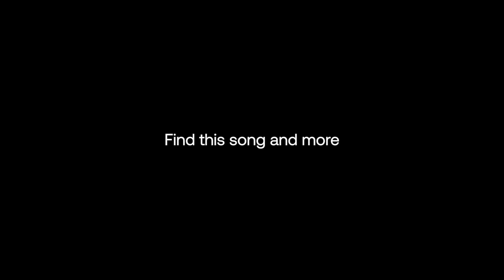Quentro, Tuna & Kuntay Cevizci - Perreo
A journey through the best Techno, Melodic Techno, Afro House music, among others of today.